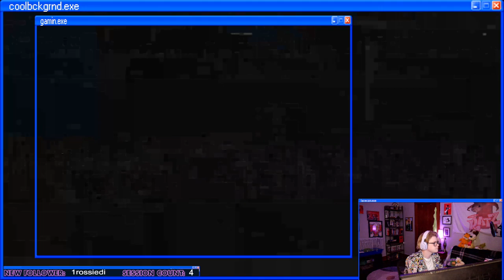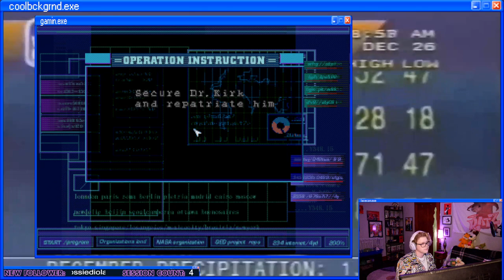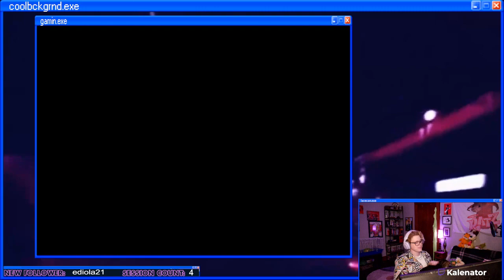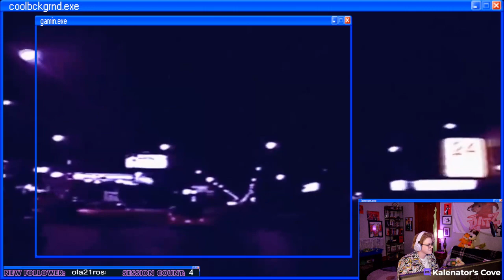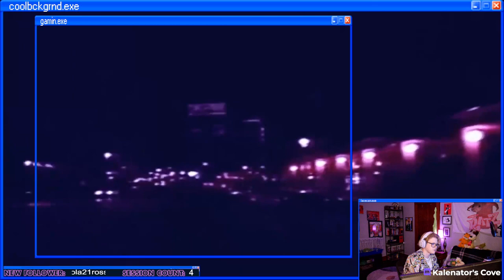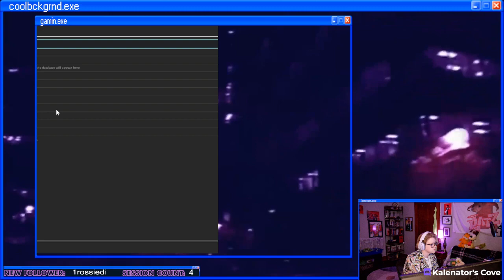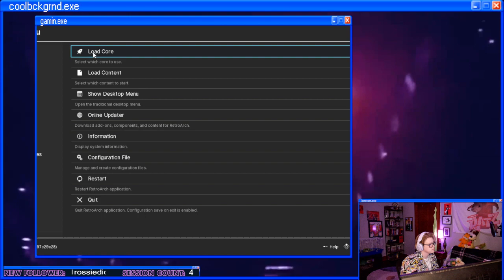having a midlife dino crisis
In this Twitch Livestream VOD Kalenator plays Dino Crisis and was originally streamed in 1080p60fps